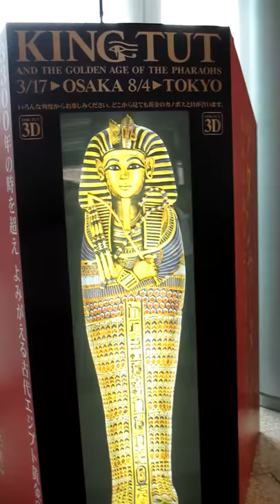FacesMe 3D FujiTV King Tutankhamun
FujiTV has used FacesMe 3D technology and Together with BrandPoint Advertising developed a full body 2 meter 3D King Tutankhamen for their Egyptian artifact exhibition to be held in Osaka and Tokyo (Japan 2012). The impact is amazing and brings King Tut back to life!